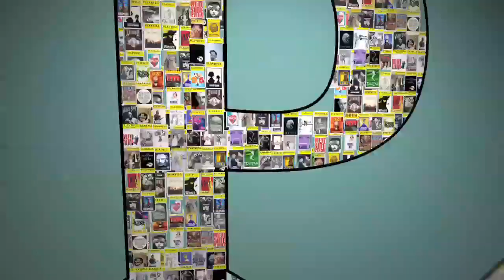Bernadette Peters, Mary Tyler Moore, Sutton Foster, Patrick Page and More at "Broadway Barks! 13"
Bernadette Peters and Mary Tyler Moore hosted the 13th Annual Broadway Barks! adopt-a-thon on July 9. Broadway's Shubert Alley was filled with theatre buffs and animal lovers alike. Stage stars — including Sutton Foster, Nikki M. James, Patrick Page, John Benjamin Hickey, Bobby Cannavale, Will Swenson, Nick Adams and more — joined Animal Care and Control of NYC and the ASPCA (along with a myriad of other shelters and animal care groups) to help hundreds of dogs and cats find loving homes.